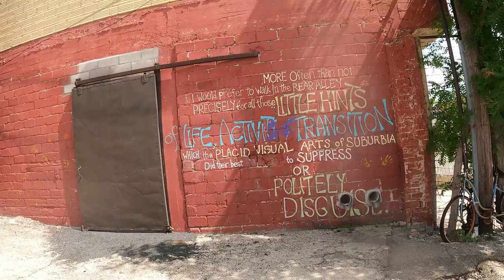A visit to another display of art in San Angelo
Ending off the last day of the weekend with my friends, we went to the latest scoop and decided to see more art.